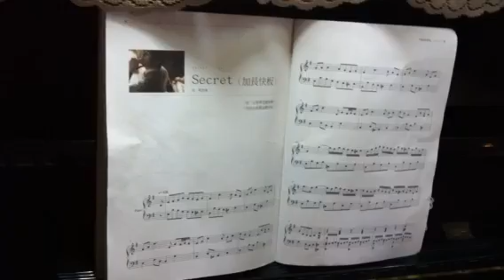Jazz哥哥的Secret 穿越時空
周董不能説的秘密~彈secret就會穿越時空~記得回來啊⋯